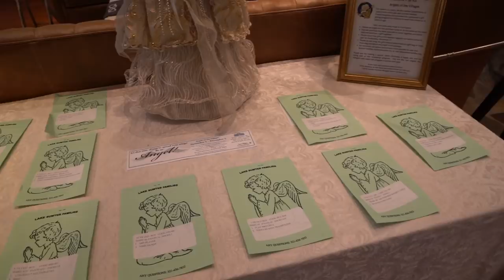December Vmail - Celebrate the Holidays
Happy holidays! In this month’s Vmail, residents and members of The Villages family reflect on their unique memories and traditions from holidays past and present. We’ll also take a look at all of the festivities happening across our hometown!